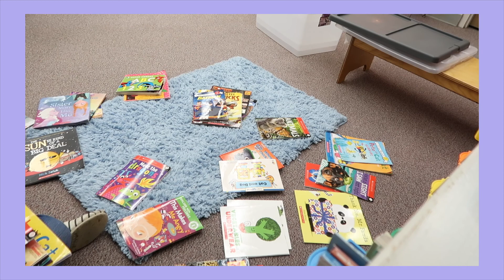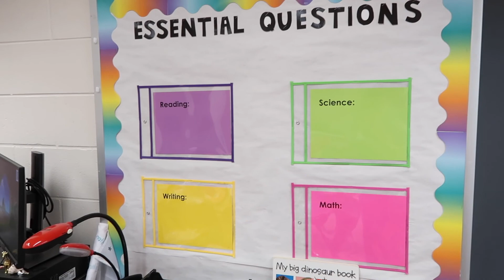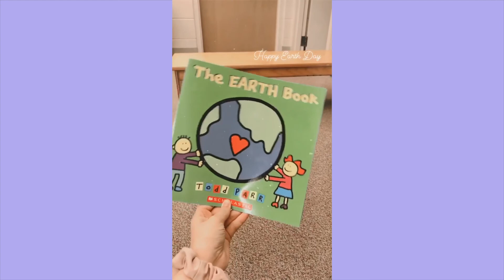CLASSROOM CLEANOUT VLOG 🧼📦✨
Hi friends 👋🏼
It is time to clean out my classroom and it went pretty well, but I should never buy another book again 📚